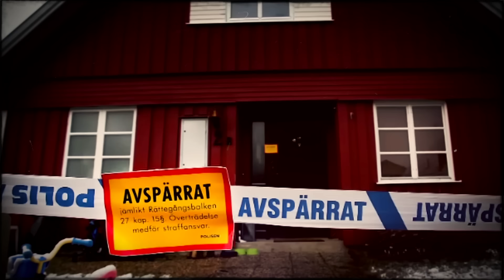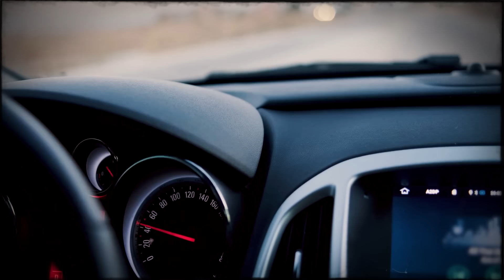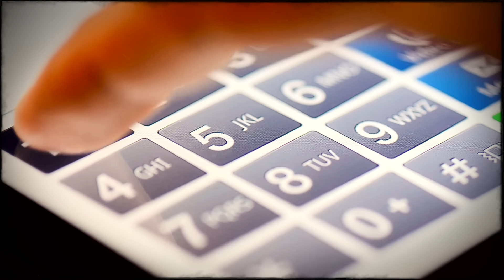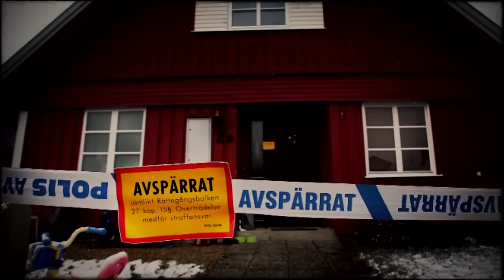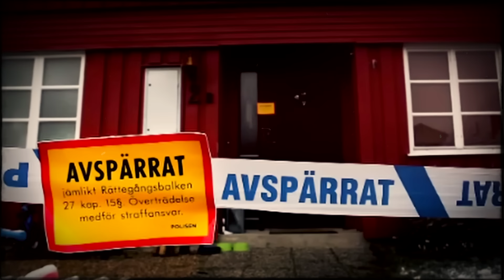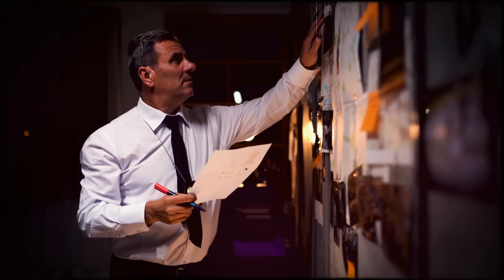This story shook all of Sweden and will make you cry... True Crime Documentary.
The perpetrator could have been found insane and the case dismissed for lack of hard evidence, but she revealed herself in the courtroom ...